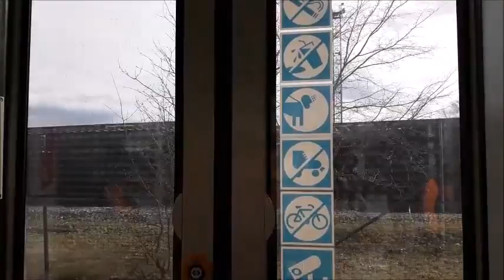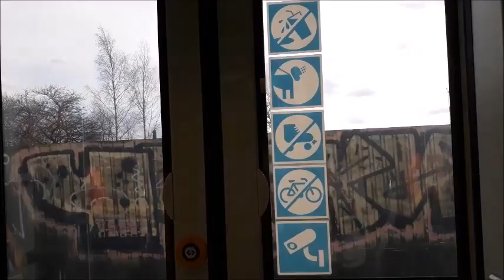CAF Urbos AXL 502 (Lidl image) - Tallinn 2022